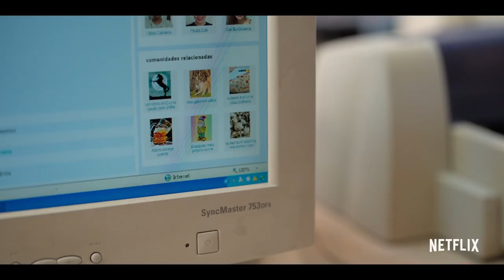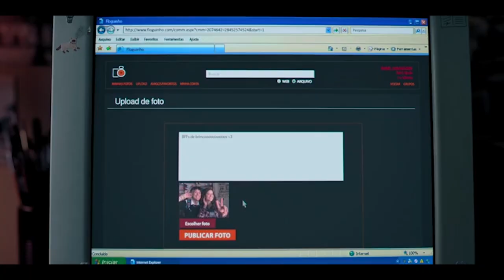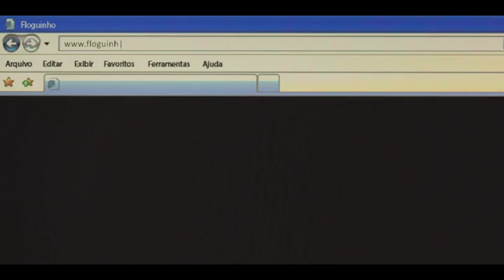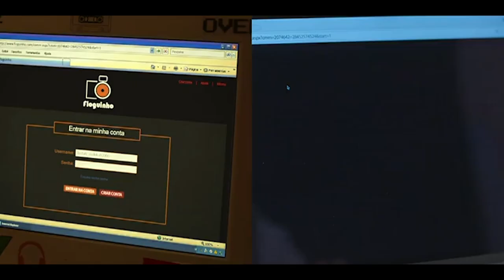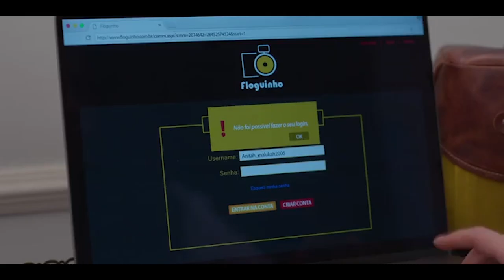BACK TO 15 Season 2 Teaser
ABout back to 15 season 2
De Volta aos 15 is a funny and exciting Brazilian series that follows Anita's self-discovery and maturity journey. At 15, played by Maisa, she had a great expectation of adult life: leave the tiny hometown, travel to many places and get to know a lot of people. But at 30, played by Camila Queiroz, her life is nothing like that.
After taking refuge in the bedroom where she spent adolescence, like magic, she is propelled to the first day of high school: a 30-years-old head in the body of a 15-years-old teenager!

My new Brazilian series premières on 2022

Back to 15 | Official Trailer | Netflix

Unhappy with her life, 30-year-old Anita accidentally discovers a way to travel back to age 15. Can she rewrite her own history?